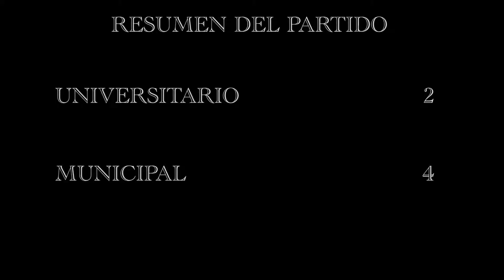UNIVERSITARIO 2-4 MUNICIPAL.FECHA 14 DEL APERTURA.DOM.19 MAY.2019(SELFIE REPORTERO-CANAL 21 HYO)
CONFERENCIA COMPLETA DEL CHINO RIVERA Y NICOLAS CORDOVA.ESTADIO MONUMENTAL DE ATE.